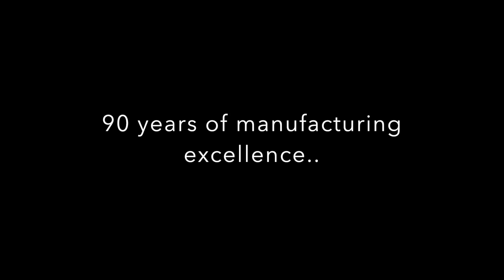Whitby & Chandler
Here's some drone footage we just filmed and edited. Hummingbird UAV provide either fully edited or unedited Drone imagery. Short 'social media' clips or longer videos. We are CAA licensed and fully insured. Give us a call for a quote 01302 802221